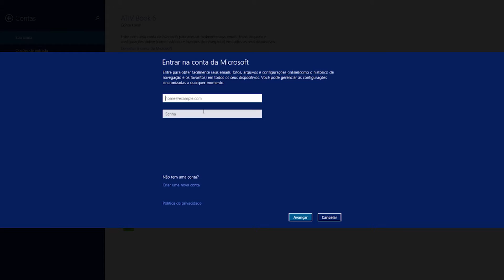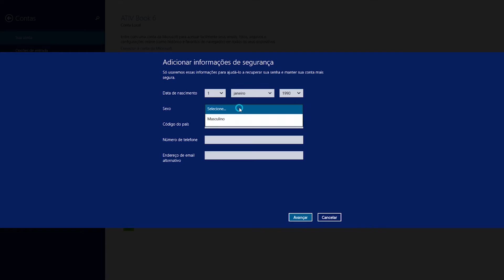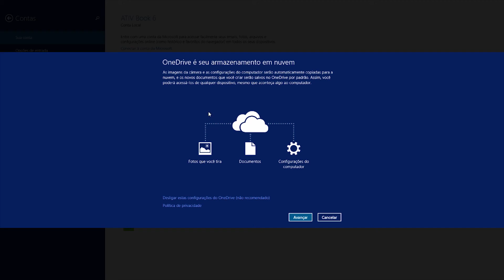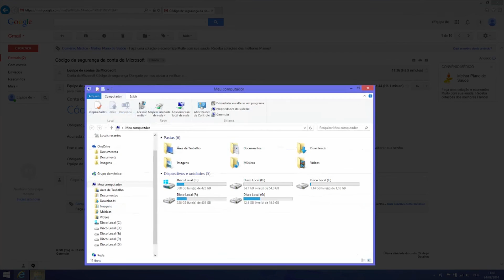Samsung | Como trocar a Conta Local para uma conta Microsoft no Samsung ATIV Book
Descubra as vantagens de possuir uma Conta Microsoft e siga o passo a passo neste vídeo para trocar sua conta local para uma conta Microsoft.